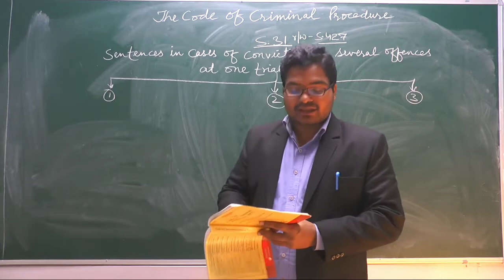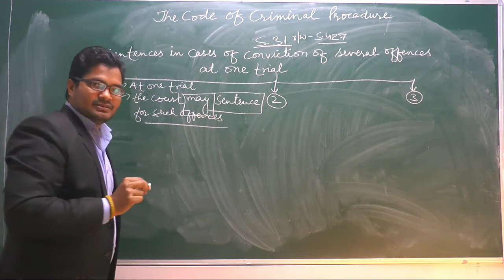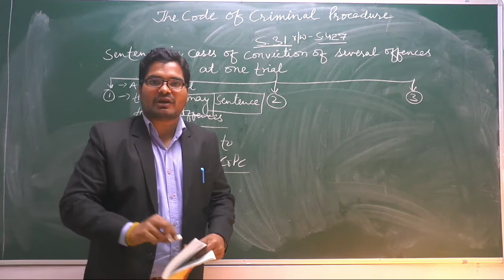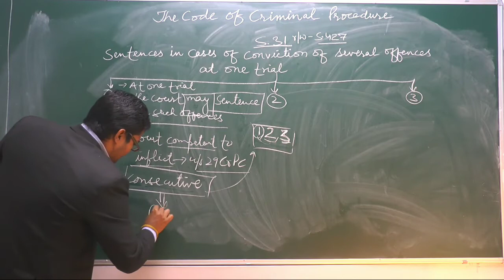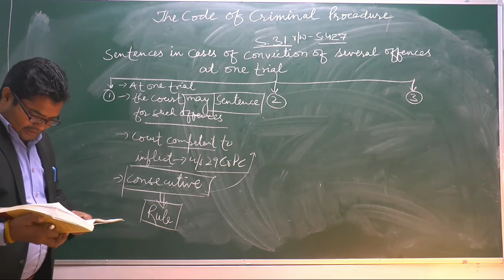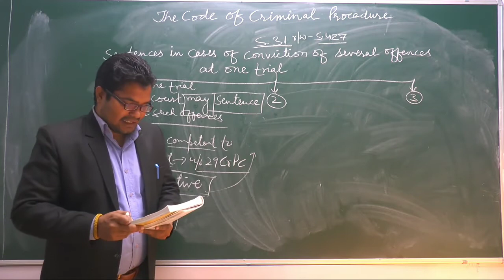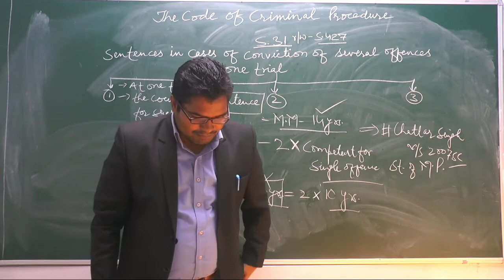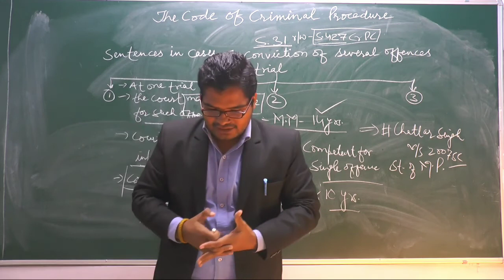Section 31 Crpc